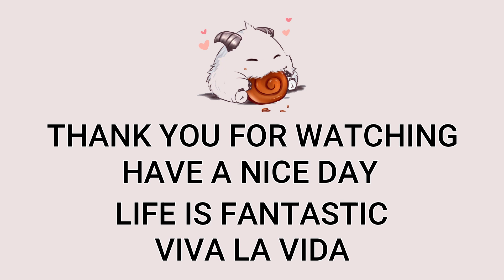Top Illaoi VS Riven Highlights | BR Challenger | Patch 12.15